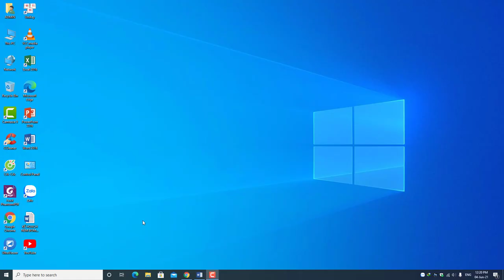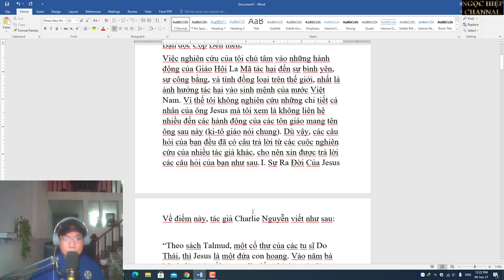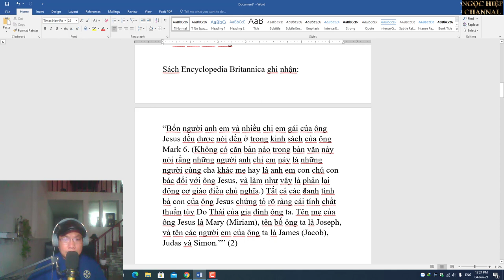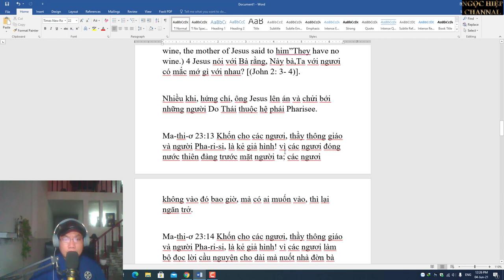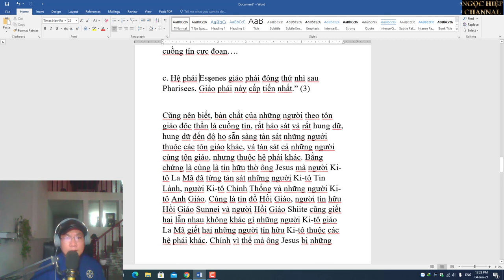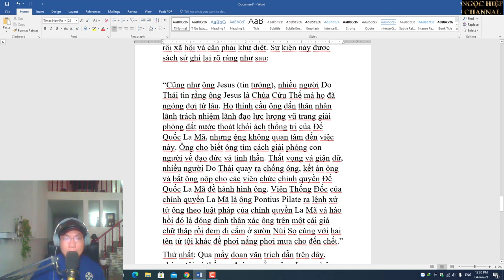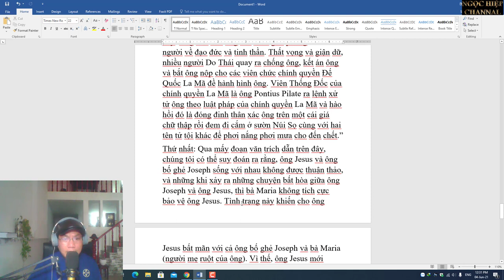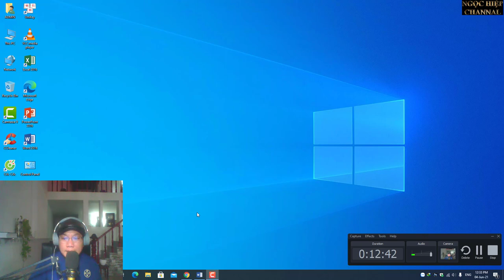VÌ SAO JESUS CHẾT? CÓ THỂ BẠN CHƯA BIẾT. HIỆP BÁ ĐẠO VLOG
Thứ nhất: Qua mấy đoạn văn trích dẫn trên đây, chúng tôi có thể suy đoán ra rằng, ông Jesus và ông bố ghẻ Joseph sống với nhau không được thuận thảo, và những khi xảy ra những chuyện bất hòa giữa ông Joseph và ông Jesus, thì bà Maria không tích cực bảo vệ ông Jesus. Tình trạng này khiến cho ông Jesus bất mãn với cả ông bố ghẻ Joseph và bà Maria (người mẹ ruột của ông). Vì thế, ông Jesus mới thường bỏ nhà đi lang thang và phát ngôn bừa bãi, phóng ra những lời hợm hĩnh (xưng là con Chúa Trời), những lời háo sát, háo chiến, bất hiếu, và phản nhân luân như trong hai bản văn nói trên.
Thứ hai: Ông Jesus thường lớn tiếng chống và lên án chính quyền Đế Quốc La Mã, nhưng chỉ là chống bằng miệng, chứ ông không hề có ý định cụ thể hóa những lời nói chống và lên án chính quyền Đế Quốc La Mã của ông thành hành động. Rõ ràng là cung cách của ông Jesus chống và lên án chính quyền Đế Quốc La Mã giống y hệt như cung cách ông Ngô Kỳ chống và lên án chính quyền Việt Nam trong 46 năm qua.

Vì thế mà người dân Do Thái hồi đó mới khinh rẻ và ghét ông, bắt ông đem nộp cho nhà nước Đế Quốc La Mã để cho họ xử tử ông.

Như vậy, rõ ràng là ông Jesus chết vì vạ miệng.